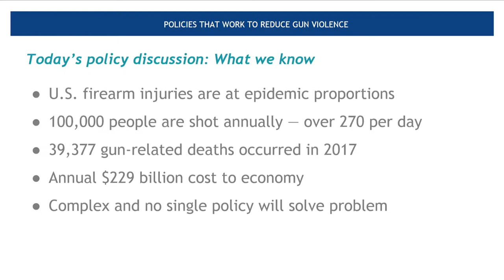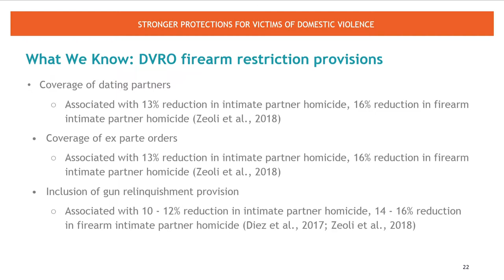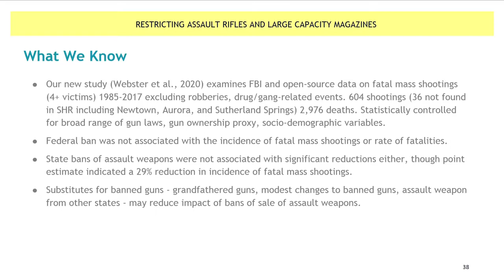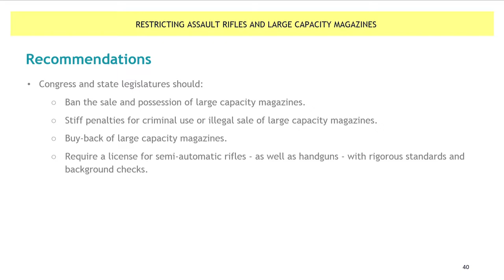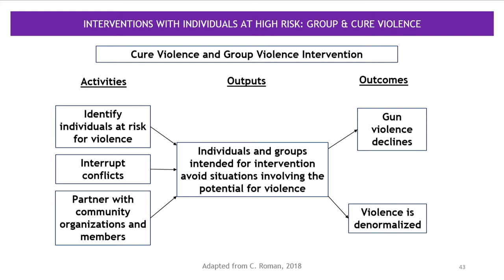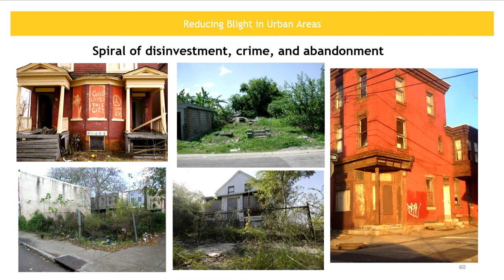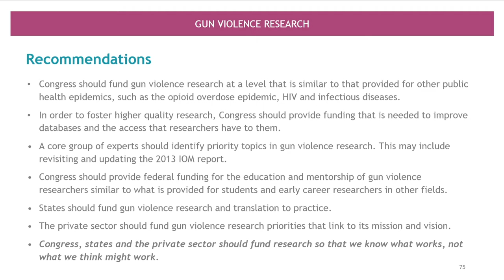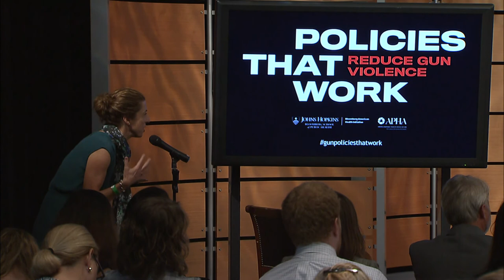Policies That Work to Reduce Gun Violence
The Bloomberg American Health partnered with the American Public Health Association to host a session on Capitol Hill about gun policies that work.